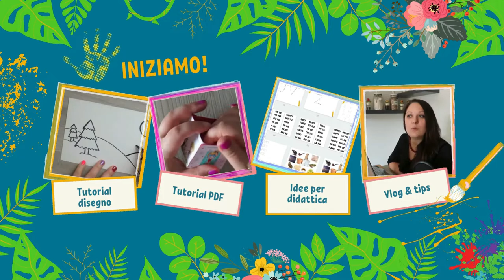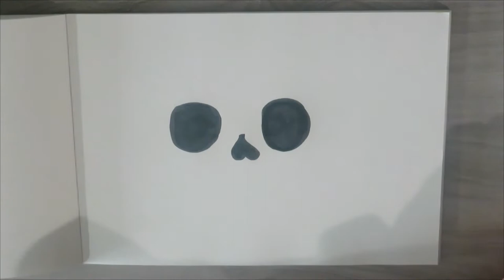Come disegnare un simpatico teschio di Halloween per bambini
Come?
1 - Supportando il canale youtube vanEducation, iscrivendoti al seguente link:
2 - Taggandomi nelle stories di instagram mostrando a me e al resto della community il tuo bellissimo disegno. Che tu abbia 3 anni o 100, sei sempre il benvenuto! Se mi tagghi, io potrò ripostare la tua foto. Ecco il link alla mia pagina instagram

❤LICENZE E ATTRIBUZIONI:
Sigla 2021: Carpe Diem di Kevin McLeod